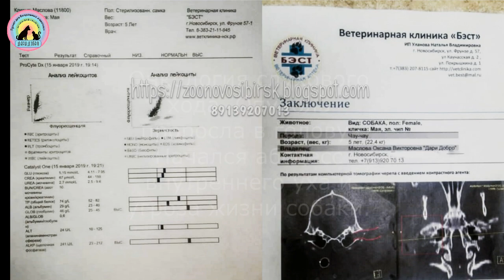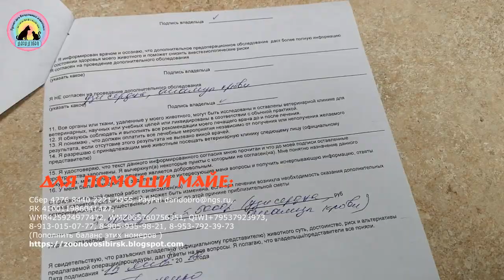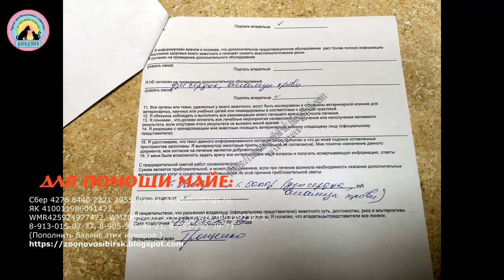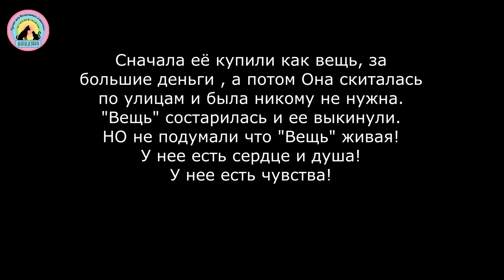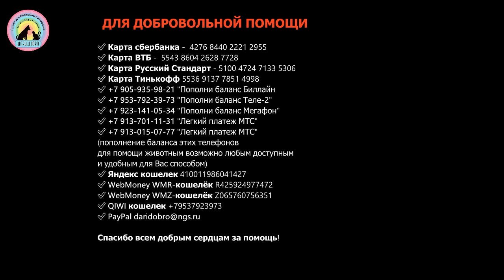Породистые тоже плачут Спасаем брошенную Чау-Чау animal shelter rescues abandoned dog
Майю прооперировали. Удалили ухо, в котором была раковая опухоль. Сейчас собака находится на лечении. Выпишут ее не скоро. Предстоит долгое лечение. Погасить долг можно в клинике Бэст. В кассе на Маслову ОВ Дари добро собака Майя.
От собаки отказались хозяева и Майя была подобрана на улице, где увязалась за мужчиной. Но оплачивать дорогостоящее лечение и операцию они не имеют финансовой возможности. Майя чуть не умерла, потому что гной из уха пошел в голову.
И можно сказать что прооперировали во время, еще бы неделю подождали и все... Надеемся Майя поправится и проживет еще долго.

Мы все делаем сами, стараемся снимать ролики и монетизировали наш канал, чтобы была финансовая возможность  содержать животных. Мы обычные люди, волонтеры. У нас почти 200 животных и ухаживаем мы за ними вдвоем.

Если Вам понравилось это видео, можете отправить зверятам подарок,  или спонсировать канал. Животные и мы будем Вам очень благодарны. Но решили не делать, ведь если кто-то хочет помочь, он и так это сделает.